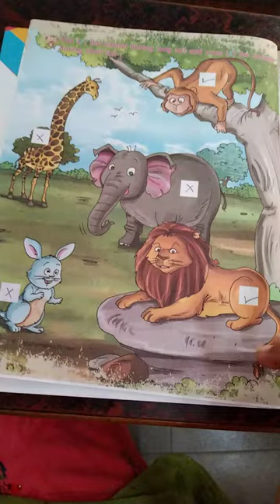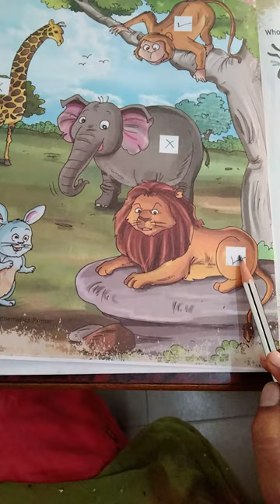Class UKG Maths Tick the having long tail and cross the having short tail